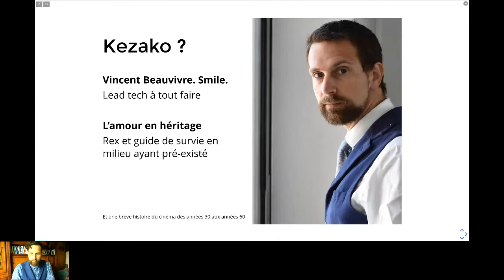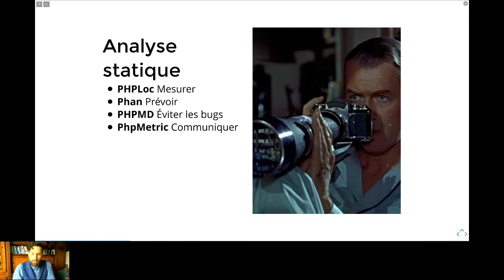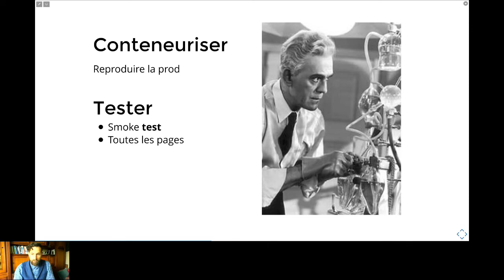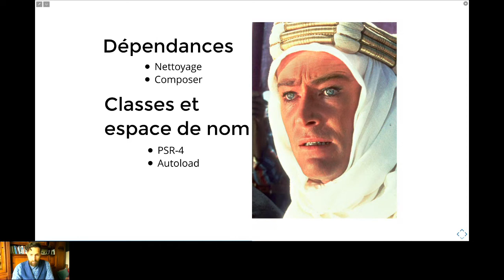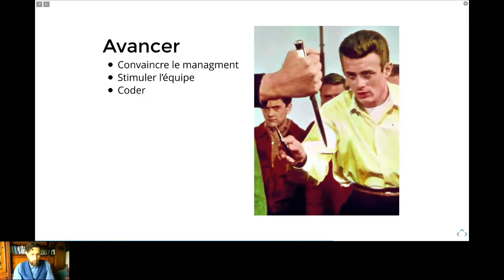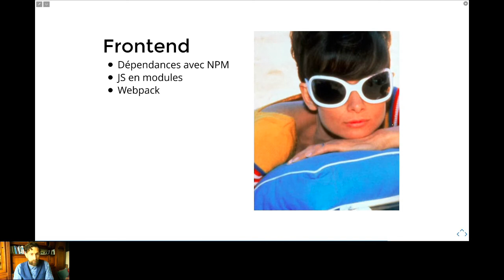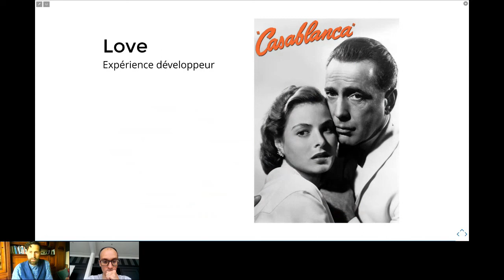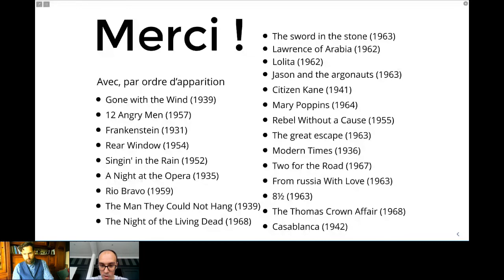L'amour en héritage ! - Vincent BEAUVIVRE - AFUP Day 2020 Nantes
AFUP Day 2020 Nantes - édition en ligne, organisé le 19 juin 2020.